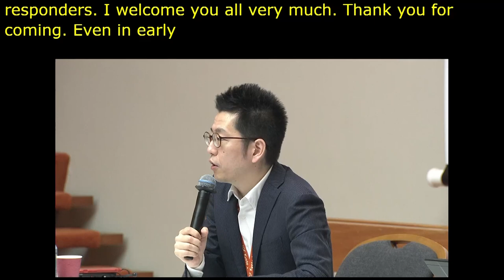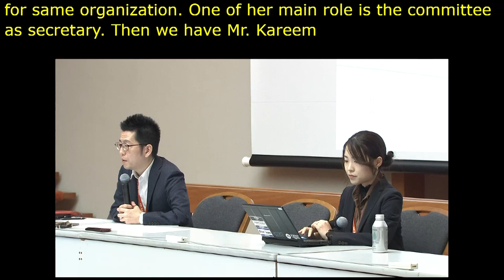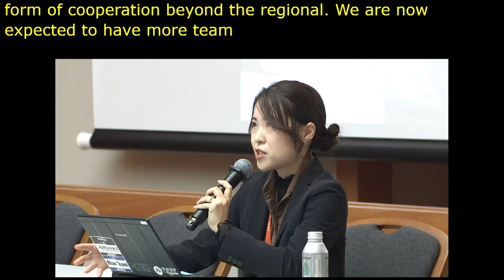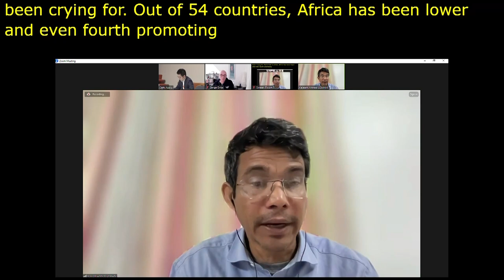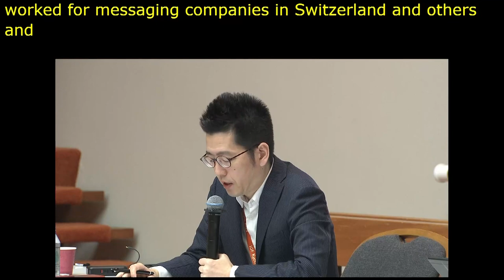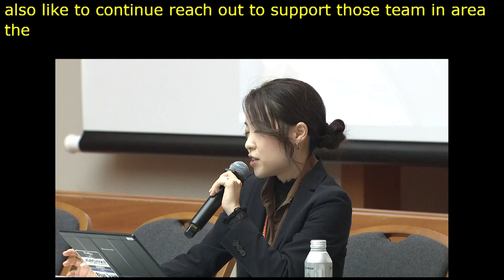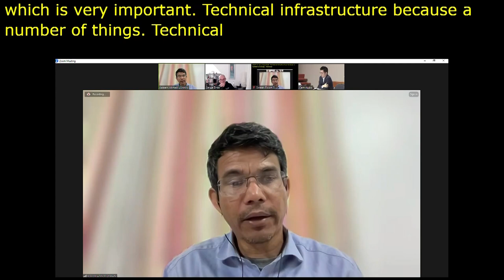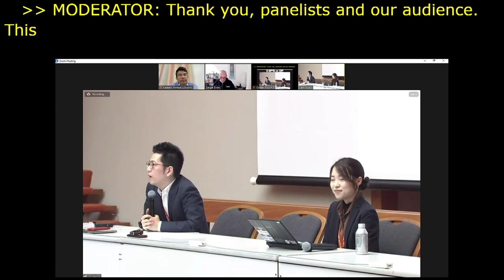IGF 2023 - Day 2 - Workshop Room 5 - CSIRTs: A Global Dialogue with Cyber Incident Responders